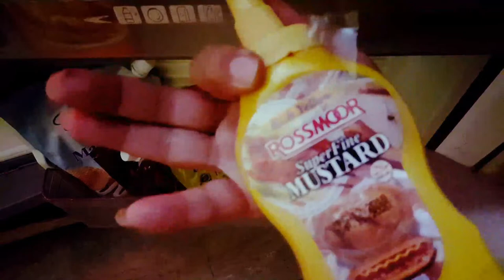Kiya apka Mood b kharab hota hai Jab || Ramadan Daily Vlog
19th Ramadan Routine || Pakistani Daily Vlog ||

" S o c l a l m e d l a "